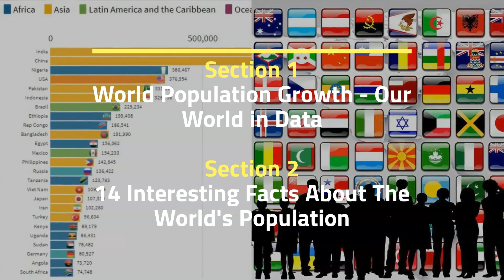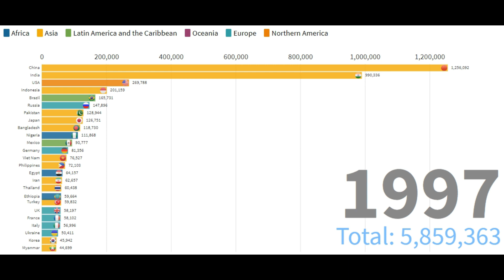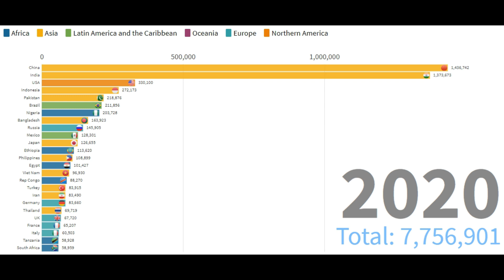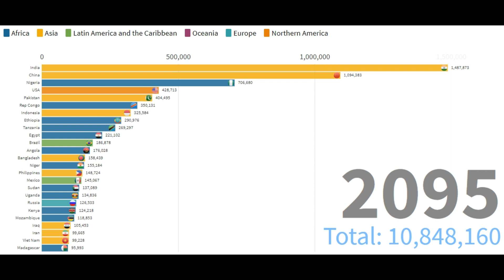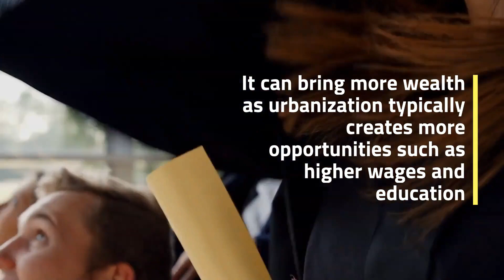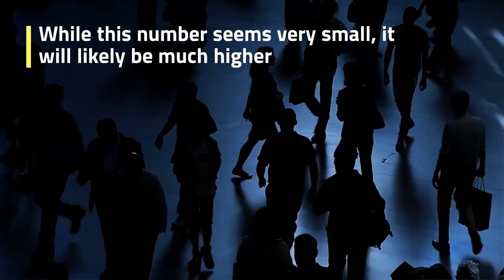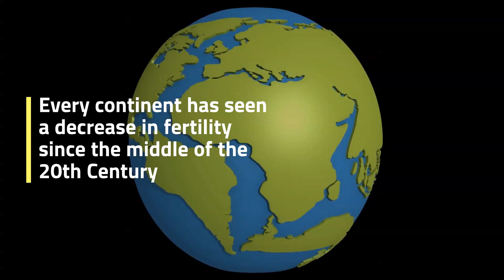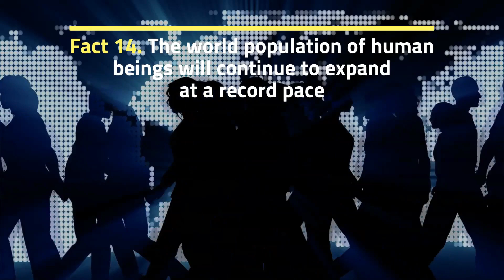Top 25 World Population Between Year 1950-2100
Right now, with 7 Billion people in the world today, there are more people alive than at any other point in human history.

How do we live on our planet? Here are 14 Interesting facts about the world's population and the 25 most populous countries in the world.

TIMESTAMPS:

Section 1: World Population Growth - Our World in Data 00:13

Section 2: 14 Interesting Facts About The World's Population 06:29

Visuals: Pixabay / Pexel / Other